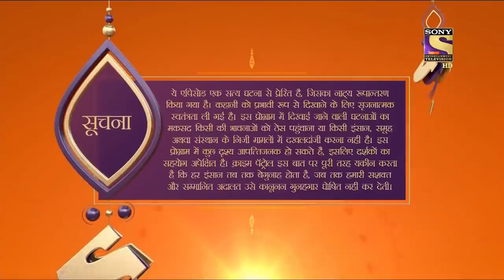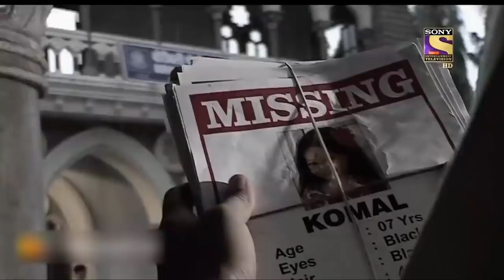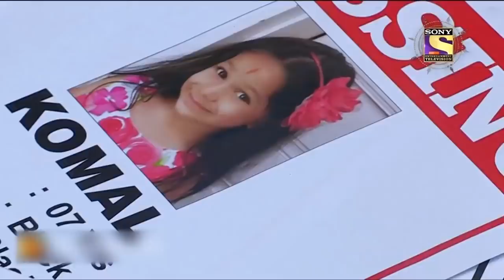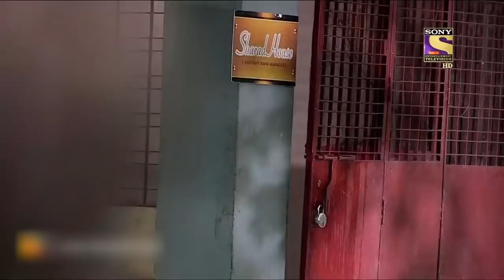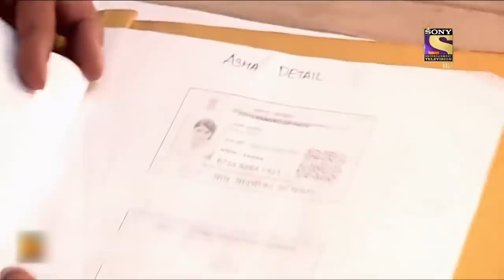घातक सुरंग - Part 1 | Crime Patrol | Viewer's Choice